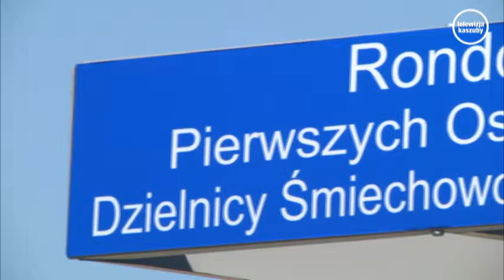rONDO pIERWSZYCH OSADNIKÓW